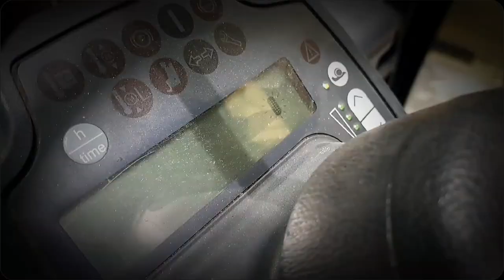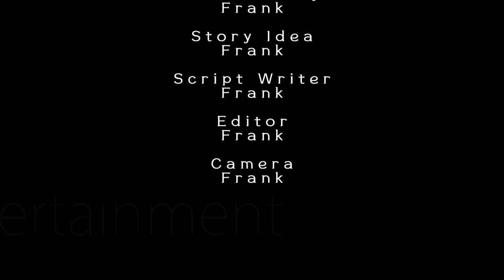Machinery Part. 2 | Experimental Shortfilm | 2025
Produktionsland: Deutschland
Erscheinungsjahr: 2025
Regie: Frank S.
Drehbuch: Frank S.
Kamera: Frank S.
Schnitt: Frank S.
Länge:
Freigabe: ohne Altersbeschränkung
Darsteller: Coffee Guy - Frank S.